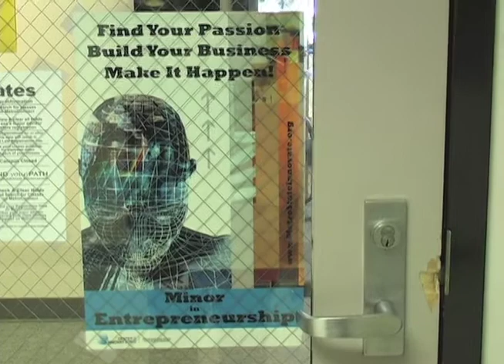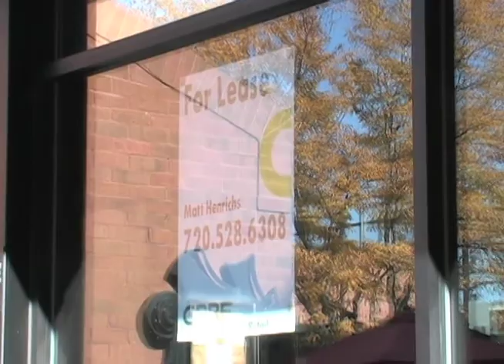So You Want To Be Your Own Boss?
Many students want to be the next Steve Jobs, but are lacking the training to do so, Jordan Andersen explains how Metro is helping with that.